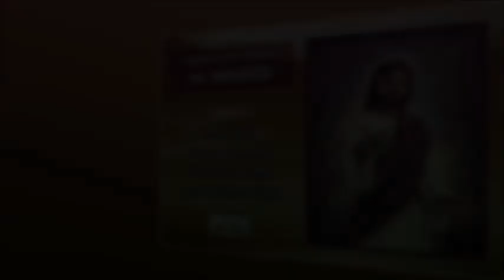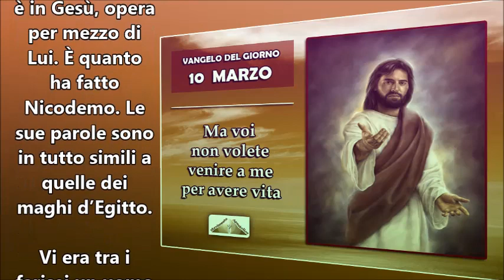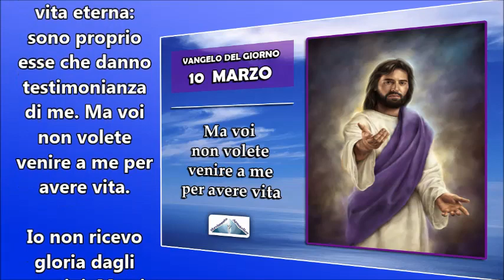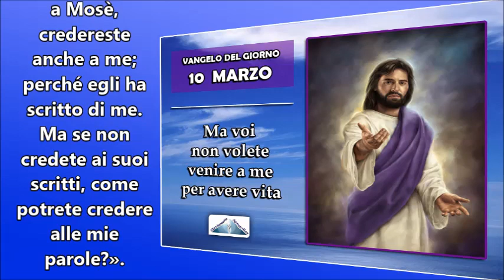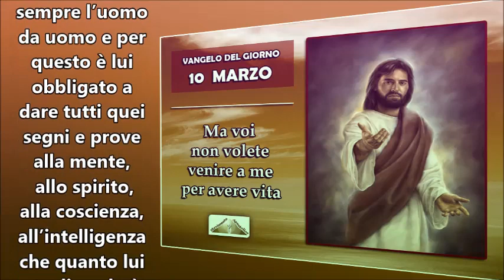IL VANGELO DEL GIORNO 10 MARZO 2016